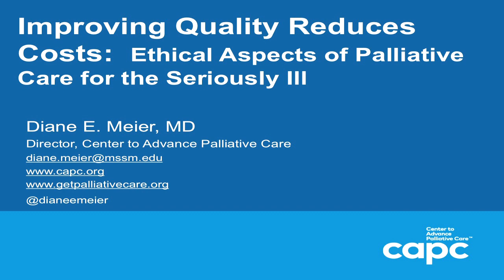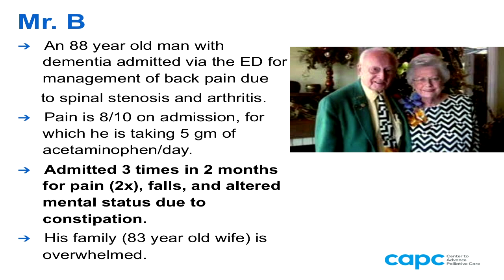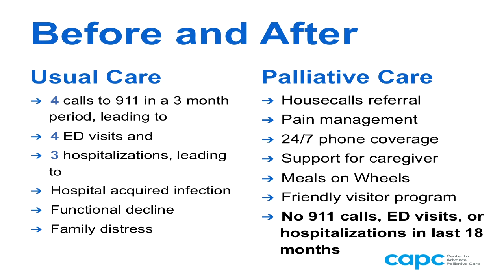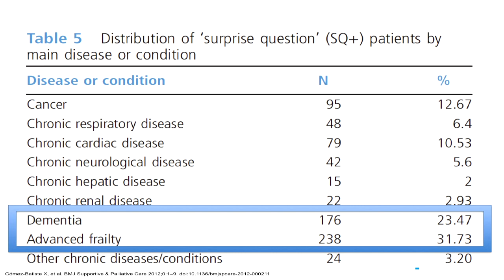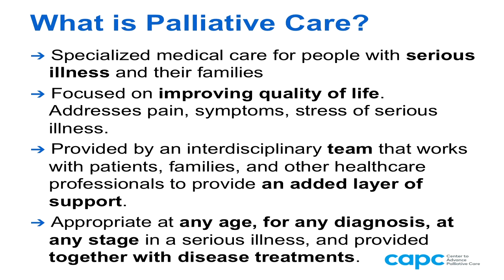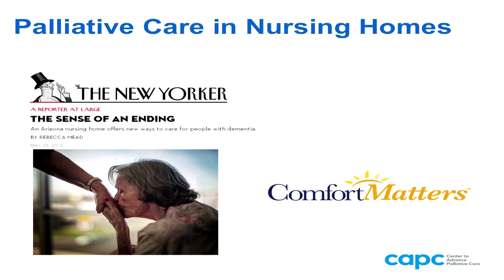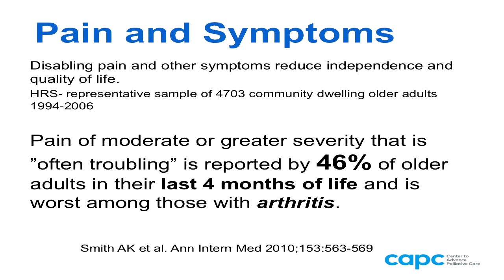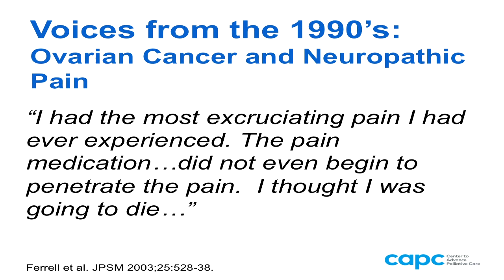Diane Meier, MD, FACP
"Improving Quality Reduces Costs: Ethical Aspects of Care for the Seriously Ill"

Director of the Center to Advance Palliative Care (CAPC)